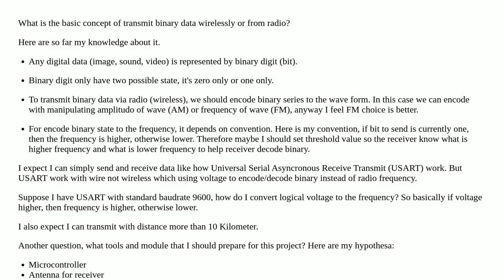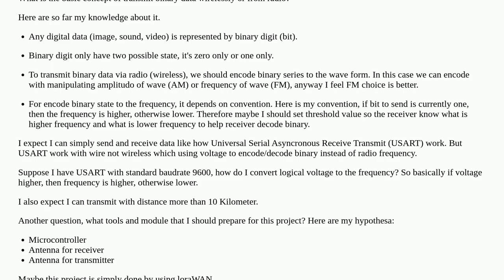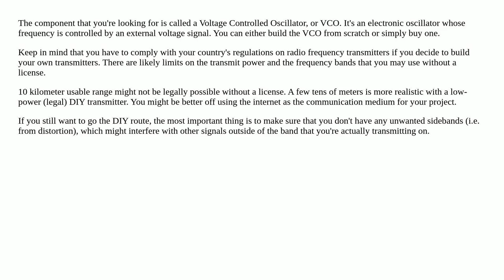Transmitting binary data from scratch via radio (wireless)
A special thanks goes out to the community

  communication binary radio rf data